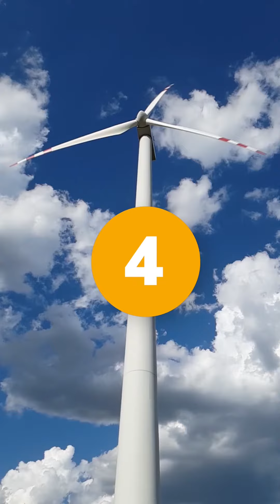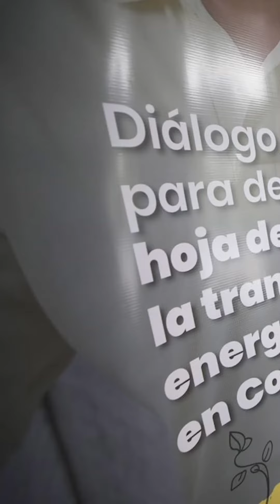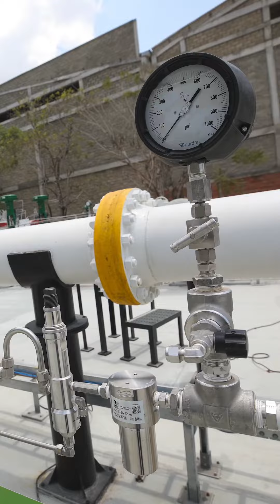En11MesesLogramos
En11MesesLogramos sentar las bases para un futuro energético más limpio y una minería responsable y segura. Seguiremos trabajando junto a las comunidades para lograr un país próspero y sostenible.

Conoce más sobre nuestra gestión 🎥